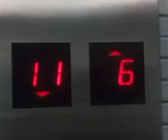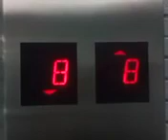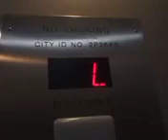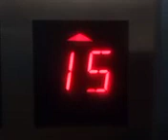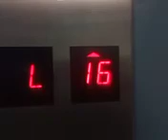Nathan Hale Gardens BLDG B Update #2 12-29-23